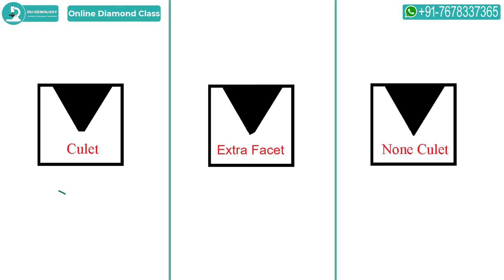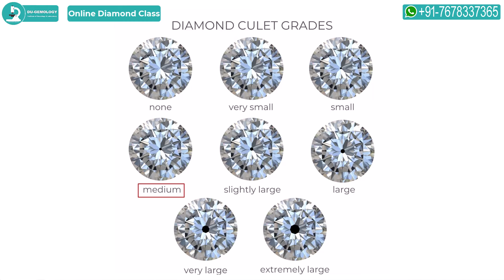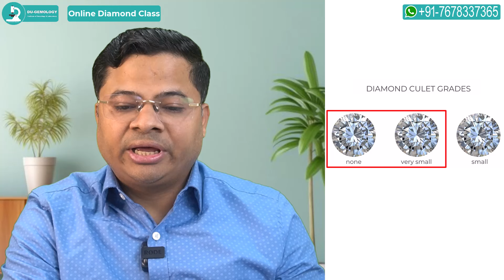Importance of Culet on a Round Brilliant Diamond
आप इस वीडियो को देख कर जान पाएंगे की,Culet ग्रेडिंग के नियम और Diamond Culet कैसा होने चाहिए |
Buy the BEST QUALITY DIAMONDS at the LOWEST PRICE. Please visit our "DEAL OF THE DAY" playlist every morning at 11am IST (Indian Standard Time) for NATURAL DIAMONDS and noon at 12 o'clock IST for LAB DIAMONDS.

ये हीरे सिर्फ 10 minutes में ही बिक जाते हैं। हम पहले आओ पहले पाओ के आधार पर बेचते हैं |
(we sell on a first come first serve basis)
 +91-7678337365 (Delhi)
Chandni Chowk,
Delhi - 110006
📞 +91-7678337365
💎 ABOUT US:

Mr. Uday s Dey (Gemologist) is the founder of the "Institute of Gemology and Laboratory", known by the brand name "Du-Gemology", and is one of the most trusted and authentic Gemology centers Thate aims to serve the country and industry in all fields of Gemology.

Through Education training, he educates you, so that you can buy diamonds and jewelry, for yourself at reasonable prices, and increase your business capabilities.

Under Consultancy and Business, he helps you get diamonds directly from the manufacturer and sight holder at a better price according to your budget and choice, so that you can get the best diamond and gemstone at the lowest cost.

Education training के माध्यम से  वे आपको शिक्षित करते हैं, ताकि आप gems/Diamonds/Jewelries के बारे में जान सकें,  एवं अपने लिए  उचित मूल्यों में खरीद सके , और अपने व्यापार की क्षमताओं को बढ़ा सके |

Consultancy and Business के अंतर्गत वो आपको, आपके बजट और पसंद के अनुसार बेहतर दाम पर सीधे manufacturer और sight holder से हीरा दिलवाने में  मदद करते है, ताकि आप कम से कम कीमत पर अच्छे से अच्छा हीरा और रत्न पा सके |

 • How to Identify Diamond | कैसे पहचाने...

 • Diamond Manufacturing Process - Step ...

 • American Diamond, जर्कन कैसे पहचाने।

 • Beware of this kind of Fake Gem Testi...

 • How to buy a Diamond direct from manu...

Thanks for Everything 🙏🙏💖
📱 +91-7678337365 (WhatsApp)